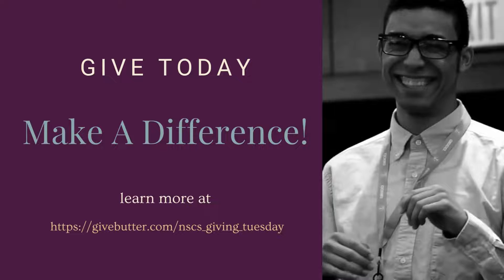Together We Give NSCS Giving Tuesday 2022